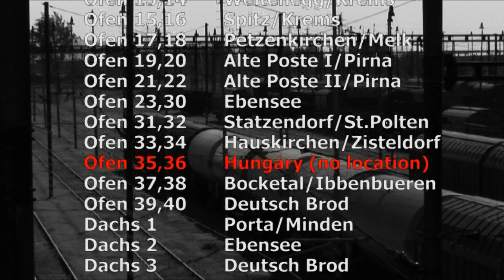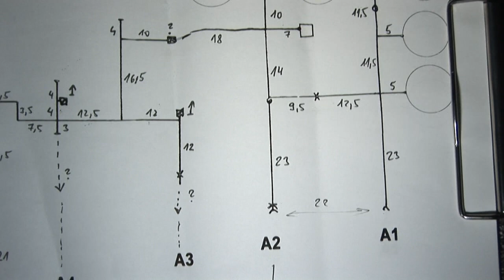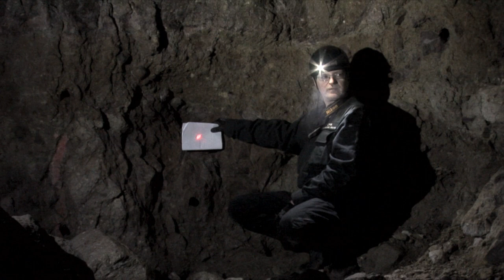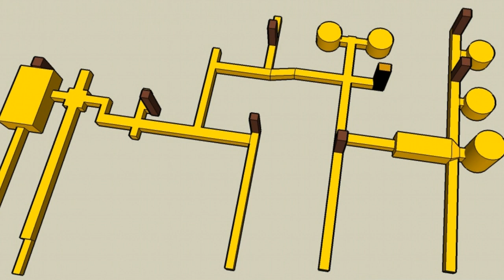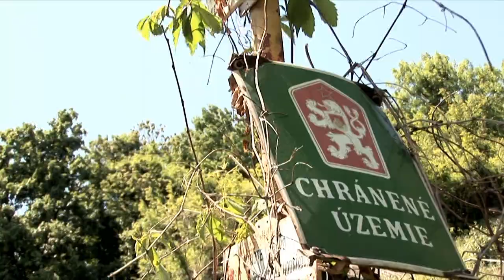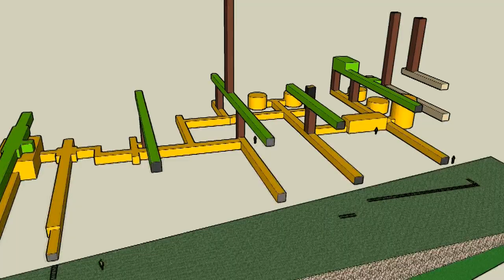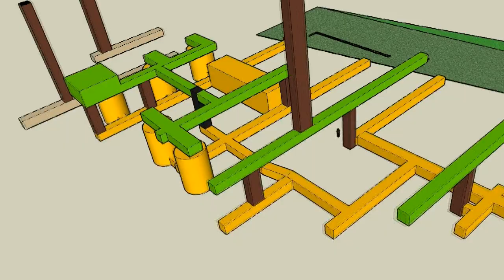Stopy války v pohoří Burda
Film popisuje nedokončený komplex podzemních chodeb u slovenské osady Kováčov. Rozpracované podzemí je unikátní zejména dobře patrnými metodami ražby štol, šachet a sálů, které se dochovaly i díky značné odlehlosti a nepřístupnosti objektu. Dosavadní průzkumy naznačují spojitost objektu se skladováním nebo výrobou pohonných hmot pro německou armádu. ... více info na

Až pět let po natočení tohoto dokumentu byly v Maďarských archivech objeveny záznamy o historii objektu. Pod krycím názvem Medveszsállás sem měla být přesunuta vakuová destilace a zpracování mazacích olejů z rozbombardované rafinerie MOLAJ u města Komárom-Szőny...